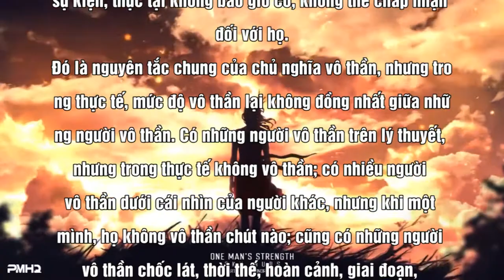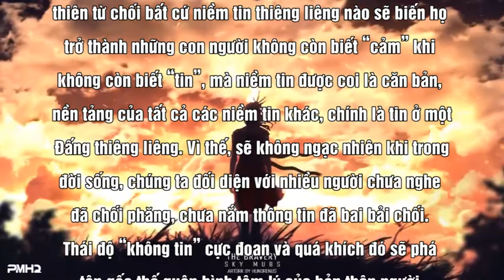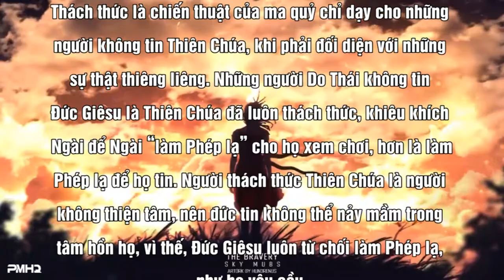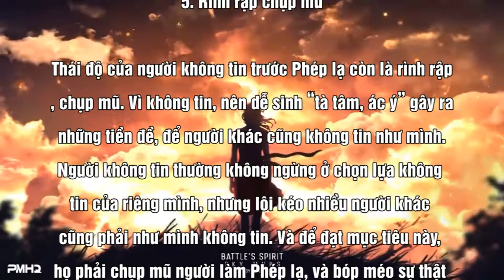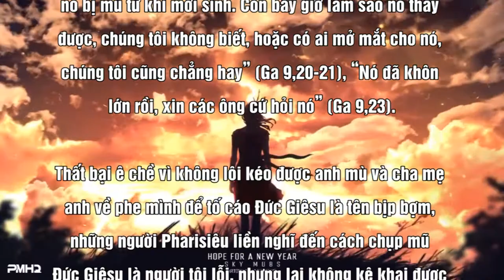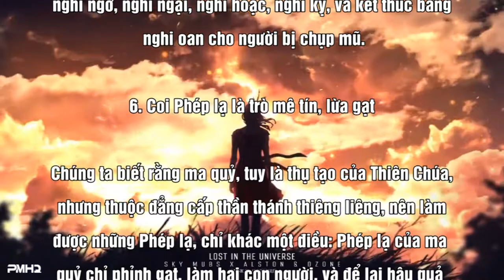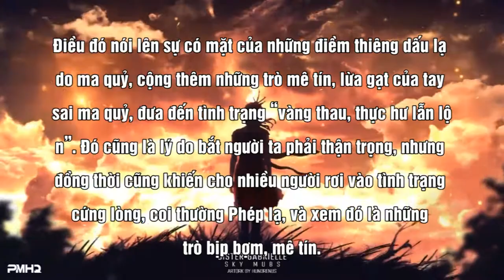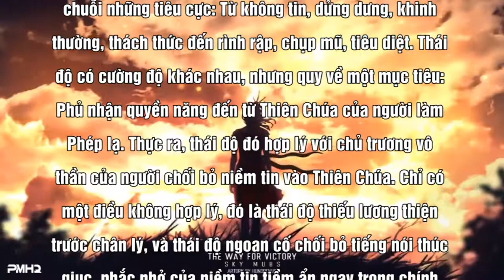NHỮNG THÁI ĐỘ VÔ THẦN TRƯỚC PHÉP LẠ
CHUYÊN MỤC TÔN GÍAO
Nội dung bài : NHỮNG THÁI ĐỘ VÔ THẦN TRƯỚC PHÉP LẠ
Người đọc : ANNA BÍCH THƯ - ANNA NGUYỄN